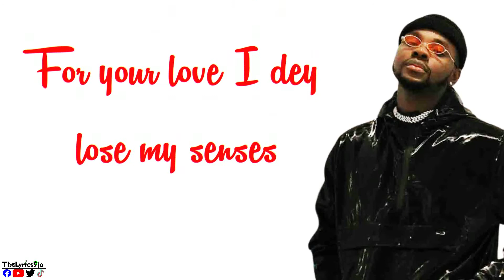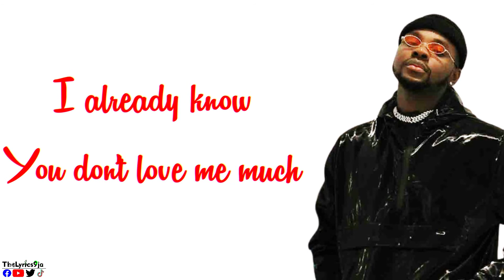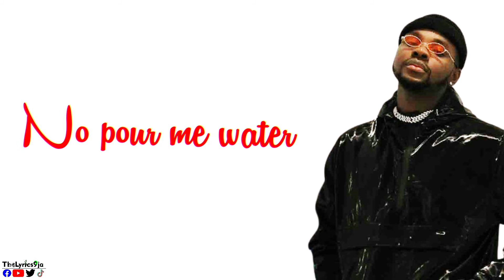KISS DANIEL - POUR ME WATER (Lyrics)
Stay Blessed. One 9ja.